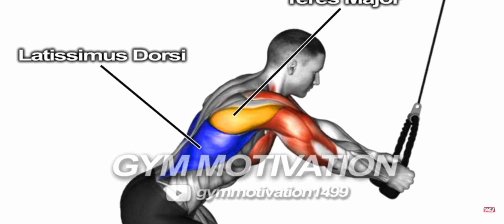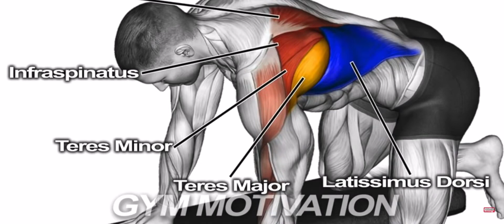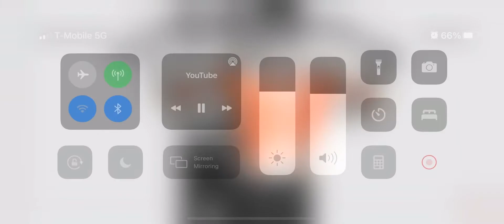April 17, 2022 sida uku fudod o lodhiso dhabrka